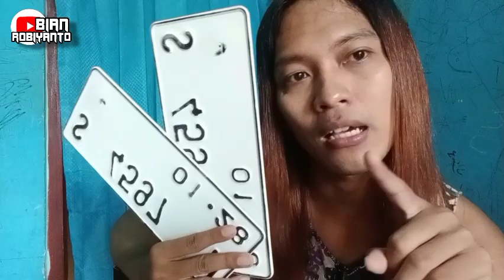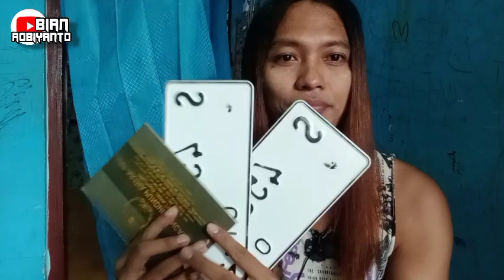Syarat Ganti Plat Motor 2023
Hallo Salam Kenal

Nama Aku Bian Robiyanto
Facebook Aku Bian Robiyanto
Tik Tok Aku Bian Robiyanto
Instagram Aku Bian Photography

Jangan lupa Mampir Ya